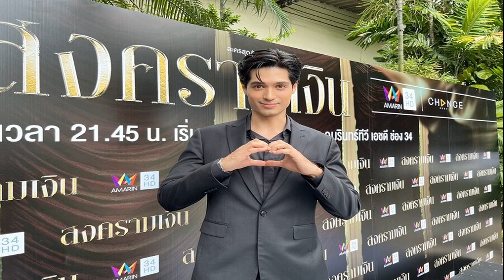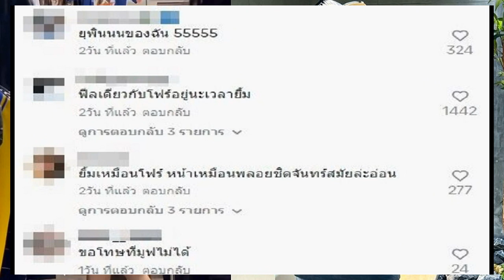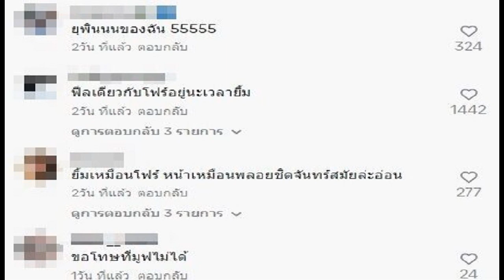ณัฐรัฐ รับแฟนสาวเกาหลีขี้หึง ห้ามเป็นเพื่อนกับแฟนเก่า แนะรักทางไกลให้รอด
ณัฐรัฐ รับแฟนสาวเกาหลีขี้หึง ห้ามเป็นเพื่อนกับแฟนเก่า แนะรักทางไกลให้รอด อย่ากดไลก์ชุดว่ายน้ำ
ณัฐรัฐ / แม้จะมีรักทางไกล แต่ไม่เป็นอุปสรรค สำหรับนักแสดงหนุ่ม ณัฐ ณัฐรัฐ โมริส เลอกรอง ซึ่งคบหาดูใจกับแฟนสาวชาวเกาหลีใต้ มาได้ 4-5 ปีแล้ว ล่าสุดมีโอกาสเจอ หนุ่มณัฐ ที่มาร่วมบวงสรวงละคร สงครามเงิน ซึ่งเจ้าตัวได้เปิดใจถึงวิธีรักษาความสัมพันธ์ระยะไกล บอกอย่าฟอลโลว์และกดไลก์สาวๆ เยอะ โดยเฉพาะรูปชุดว่ายน้ำ ที่สำคัญห้ามเป็นเพื่อนกับแฟนเก่า
ณัฐรัฐ

ซึ่งหนุ่มณัฐเข้าใจที่แฟนขี้หึง และยังตัดพ้อที่ตนได้ทำงานกับสาวๆ สวยๆ ทั้งนั้น ล่าสุดถ่ายรูปคู่นักแสดงรุ่นพี่ ป๊อก ปิยธิดา ที่เล่นละครด้วยกัน ถึงขั้นต้องรีบอธิบายให้แฟนเข้าใจ แต่ไม่ถึงขั้นกลัวแฟน แค่อยากให้เกียรติคนที่ตัวเองรัก

ที่เกาหลีใต้มีเหตุการณ์น้ำท่วม แฟนเราเป็นยังไงบ้าง? “ใช่ๆ เขาก็ส่งรูปมาให้ดู มีน้ำท่วมแต่โชคดีที่เขาไม่ได้โดนอะไรตรงนั้น เราก็บอกควรจะซื้อ G-Wagon รถใหญ่ๆ เผื่อมีน้ำท่วมอีก ตอนที่เขาส่งรูปมาผมก็นึกว่าเป็นข่าวปีที่แล้วเพิ่งมารู้ทีหลัง แต่ดูแล้วก็ไม่ได้เป็นอะไร เขาจะชิลชิล เหมือนตอนนั้นมีข่าวที่ส่งมาในมือถือทุกคน มีขีปนาวุธยิงข้ามที่มีการแจ้งเตือน ปรากฏว่าทุกคนแตกตื่นมาก แต่เขาเล่นฟิตเนสและไม่ได้รู้เรื่องด้วย เหมือนเขาชิลชิล เราก็เลยชิลตาม (หัวเราะ)
พอเป็นรักระยะไกล ต้องเป็นห่วงอะไรมากน้อยแค่ไหน? “คือผมไปอ่านมาเขาบอกว่าคนที่คบกันระยะไกล ด้วยความที่เวลาเจอกันน้อย แล้วพอเจอกันทั้งคู่ก็จะค่อนข้างดีกันมาก เพราะเวลาเจอกันมันมีน้อย มันก็อาจจะมีส่วนช่วยได้ แล้วเราก็สื่อสารกันตลอด แต่เราก็รู้ว่าเขาเป็นคนค่อนข้างสบายๆ ไม่ได้ไปไหนอะไรเท่าไหร่ วิดีโอคอลไปเขาก็ใส่ชุดนอนอยู่บ้าน เสาร์อาทิตย์ก็อ่านหนังสือ ก็ไม่มีอะไรให้น่าเป็นห่วง ถ้าทั้งคู่เที่ยวกลางคืนก็อาจจะน่าคิด (เราไม่เที่ยวทั้งคู่?) ไม่เที่ยวครับ
ณัฐรัฐ
เป็นคนสตรองในเรื่องความสัมพันธ์? “ใช่ครับ ก็งงเหมือนกัน (แนะนำรักทางไกลต้องทำยังไง?) ก็พยายามทำตัวให้ดีๆ อย่าไปฟอลโลว์ใครในไอจีเยอะ อย่าไปกดไลก์ อย่าไปคอมเมนต์ (หัวเราะ) ใครใส่ชุดว่ายน้ำก็อย่าไปอะไร เห็นแล้วก็ผ่านไป แอบเซฟไว้ (หัวเราะ) เอ้ย ไม่ใช่ (เคยมีเรื่องแบบนี้เหรอ?) ก็มีบ้างแหละ เราก็เลยรู้เป็นบทเรียน ตอนแรกเราก็คิดว่ามันไม่ได้มีอะไร เพื่อนกัน แต่เราก็คิดในมุมมองของเขา เกาหลีเขาจะซีเรียส สมมติใครเป็นแฟนเก่า เขาก็ไม่คุยกันนะคนเกาหลี เขาไม่ได้แบบ เฮ้ย เป็นเพื่อนกัน เคยเป็นแฟนแต่ตอนนี้เราแค่เป็นเพื่อนกันเฉยๆ จะไม่มีแบบนั้น เราต้องให้เกียรติคนที่เราคบอยู่ปัจจุบัน เราก็ทำตามนั้น
แฟนค่อนข้างขี้หึง? “ก็มีบ้าง ผมก็เข้าใจเขาแหละ เขาก็บอกเนี่ยไม่แฟร์เลย เธอทำงานเจอแต่ผู้หญิงสวยๆ ทุกวัน เราเจอแต่แบบอาจอชีในที่ทำงาน
ตอนนี้ถ้าเจอผู้หญิงสวยๆ กล้าถ่ายรูปลงมั้ย? “อ๋อ เขาจะถามไง อันนี้เจอจากไหน ถ้าที่ทำงานเขาก็จะโอเค (สมมติถ่ายกับแพนเค้ก เขมนิจ ต้องรายงานเขามั้ย?) ขนาดกับพี่ป๊อก (ปิยธิดา) เราก็บอกเนี่ยเขามีแฟนแล้วนะ คือพี่ตั๊ก เขารักกันมากนะ (หัวเราะ) วันนั้นมีเล่นกันนิดหน่อยเพราะเราจะเข้าฉากกับเขาเยอะ แต่โดยรวมก็ไม่มีอะไรครับ”

แล้วถ้าเล่นฉากเลิฟซีนล่ะ เขาจะว่ายังไง? “เขายังไม่เห็น เดี๋ยวต้องลองดูครับ มีแบบเราถอดเสื้อ แล้วต้องจ้อง เดี๋ยวดูว่าเขาจะว่ายังไง (เตรียมคำตอบไว้แล้วถ้าเขาถาม?) ผมว่าเขาชอบแหละ ขำๆ ก็ไม่ถึงกับต้องบอกก่อน ไม่ขนาดนั้น”

เราดูเป็นคนกลัวแฟน? “ไม่ มันไม่ได้กลัวหรอก แต่คิดว่าเราก็ควรจะทำให้เขาสบายใจ ความสุขเขาก็คือความสุขเราถูกมั้ย เราทำให้เขาทุกข์ เราก็รู้สึกไม่ดี อะไรที่เราช่วยได้เราก็ทำ เป็นการให้เกียรติกัน
ณัฐรัฐ
มีแพลนจะบินไปหรือว่าเขาจะบินมาหาไหม? “ใช่ครับ เขาก็ถามอยู่ เขามีวันหยุดบ้าง เขาก็รู้ว่าเราทำงาน ตอนนี้เราถ่ายหลายเรื่องอยู่ รอให้ปิดกล้องเหลือสักเรื่องเดียวก่อน เราถึงจะว่างไป หรือไม่เขาก็มาได้ ก็คุยๆ อยู่ครับ”

อยากให้เขามาพักที่ไทยก่อนมั้ย ตอนนี้ที่เกาหลีเจอภัยธรรมชาติ? “ถ้าอย่างนั้นก็ดีครับ เราก็คิดถึงเขาแหละ ยังโชคดีที่เดี๋ยวนี้มันมีวิดีโอคอล ไม่งั้นผมว่าก็อาจจะเลิกกันไปแล้วก็ได้ ถ้าต้องเขียนจดหมายหากัน
คบกันมากี่ปีแล้ว? “ก็ประมาณ 4-5 ปีแล้วครับ ถ้ารู้จักกันก็นานกว่านั้นครับ (ทุกวันนี้ยังมีคนมาคอมเมนต์ว่าแฟนเราอยู่มั้ย?) “ตอนแรกๆ มีนิดหน่อย หลังๆ ก็ไม่ค่อยมีแล้ว แต่พอมีบ้างเราก็ไม่ได้อะไรแหละ ก็ปล่อยๆ ไป (ไม่ได้ตอบกลับไป?) ขี้เกียจแล้ว ตอนนี้มีงานทำเยอะแล้ว ตอนนั้นว่างๆ
แฟนน้อยใจมั้ยเวลาเจอคอมเมนต์ว่าแรงๆ? “ไม่ๆ เขาขำๆ ที่ผมเคยบอก เขาบอกหน้าแก่มาตั้งแต่เด็กแล้ว เขาก็ดูคิดบวกดี เป็นผู้ใหญ่